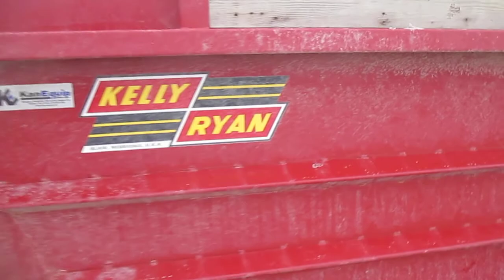BigIron Online Auction 5-26-2021-GD3338=Kelly/Ryan 5x12 Feed Wagon